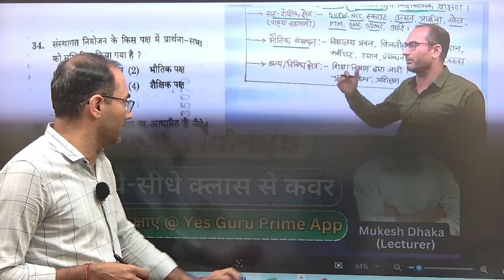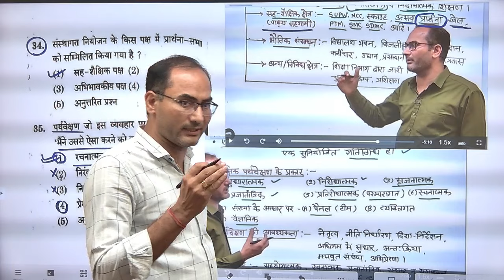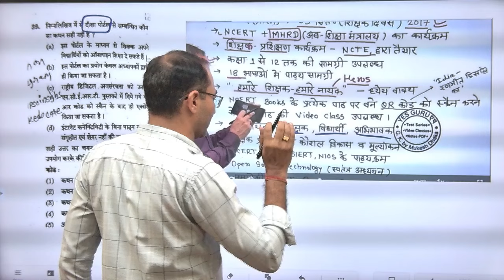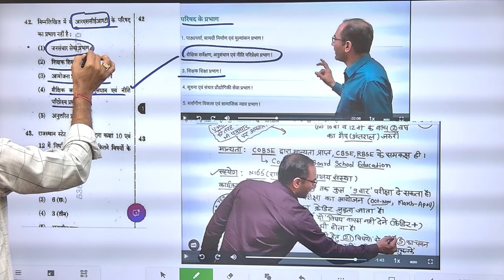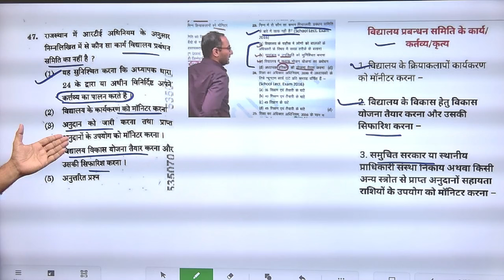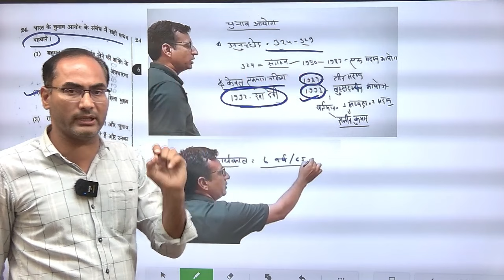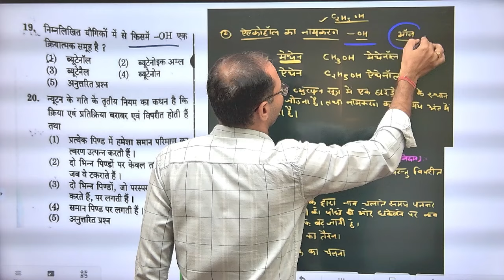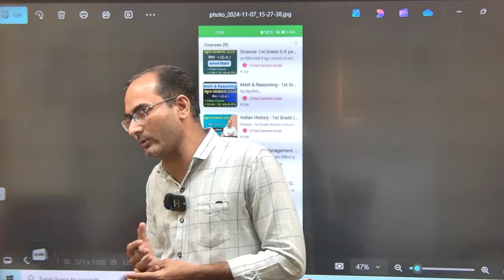1st Grade GK Paper | Education Management | Pol Sc | Yes Guru Prime | Mukesh Dhaka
✅ ''Yes Guru Prime''  App for Video Classes Course [1st Grade Lecturer] & Current Affairs Test Series :-

🟢 Course सुजस+अमृत+अभ्यास+संभव टेस्ट सीरीज - राज.G.K का बेजोड़ संग्रह in Yes Guru App

🎯 RAS Pre
🎯 College Assistant Professor
🎯 1st Grade Lecturer
🎯 Junior Accountant